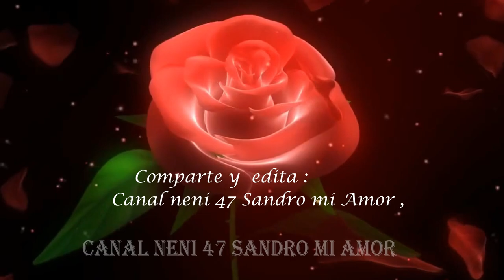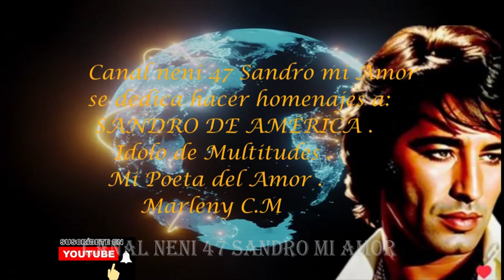SANDRO ..REGRESA NO VES QUE SOY UN POBRE SOÑADOR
Sandro Recital casino las Vegas Chile .

REGRESA, SOY UN POBRE SOÑADOR

Yo tuve una vez una mujer
Que quise con ternura y con pasión
Un día se me fue y entonces me quedé
Llorando por la fuerza de su amor

Por más que su regreso yo esperé
Soñando con tenerla junto a mí
Ya nunca más volvió, mi vida se llevó
Por eso de rodillas pido así

Volvé, mi amor, volvé
No puedo más sin ti
No ves que estoy muriéndome de amor
Regresa te lo pido por favor
No ves que soy un pobre soñador
Que sueña con la vuelta de su amor..

Canal neni 47 Sandro Mi Amor.
Gracias.